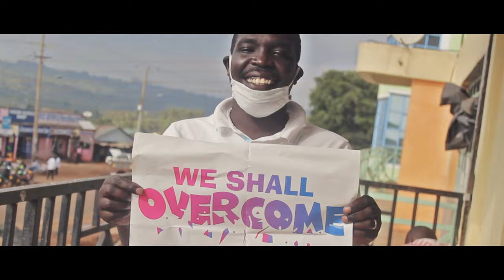We Shall Overcome Official Music Video - Larry Paul the Poet X Ronnah Zobin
Audio : Obedy Vallency/Larry Paul on This
Video: Bhaigrant